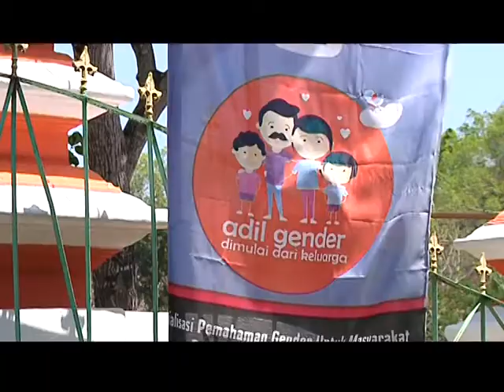EXPO EVENT- SOSIALISASI PEMAHAMAN GENDER BANJAREJO TANJUNGSARI || PART 3